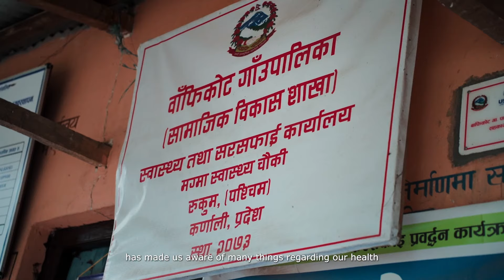Strengthening Sustainable Maternal and Child Health in Nepal | Health Projects